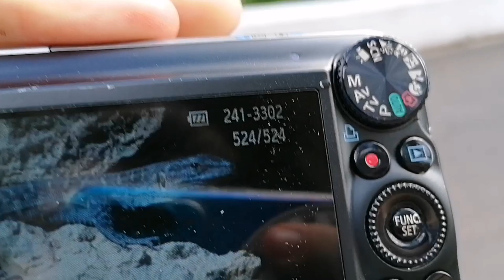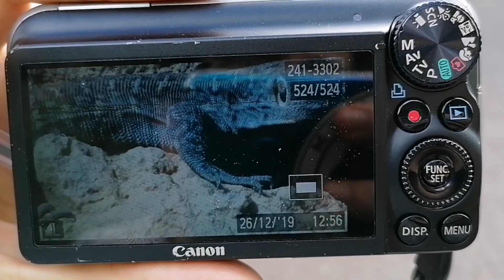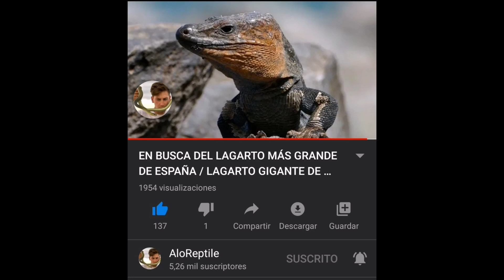|BioVlog| Viaje a Gran Canaria. Fauna🦎 y Flora🌺 Canaria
By Carlos Robles Russo. Todo y mucho más en mi Instagram